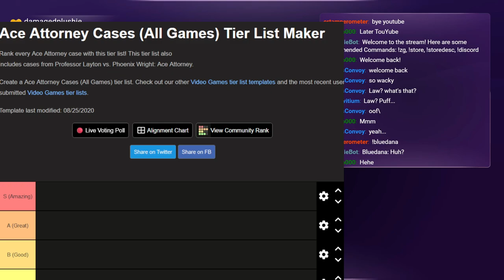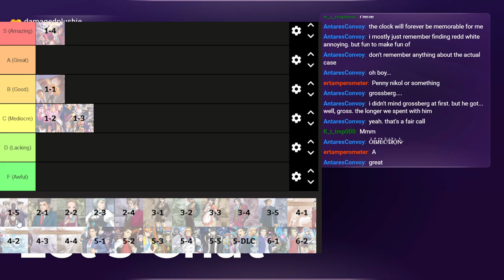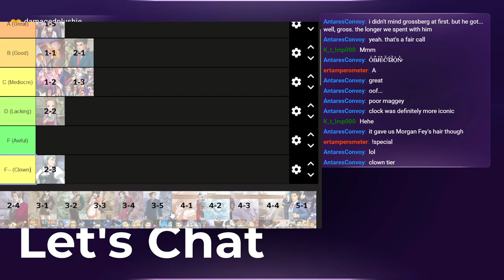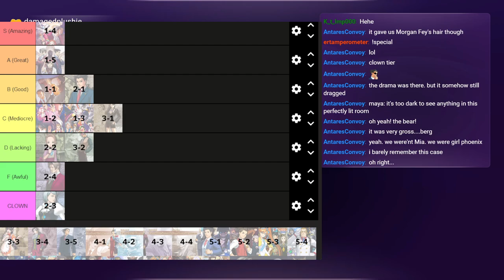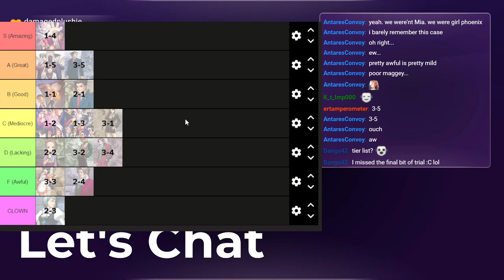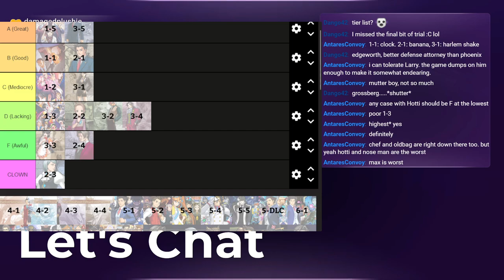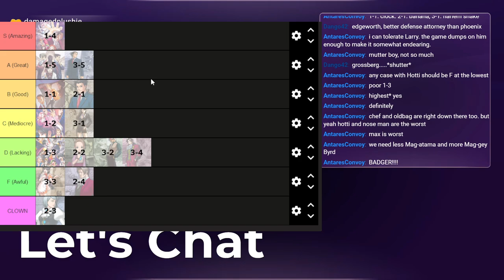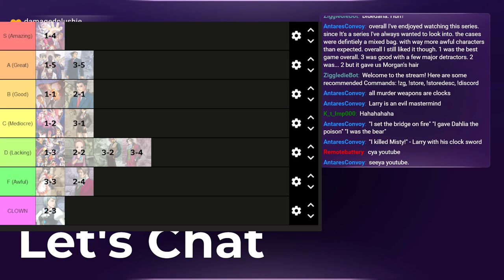Phoenix Wright Trilogy: Final Thoughts / Rating the Trilogy Cases